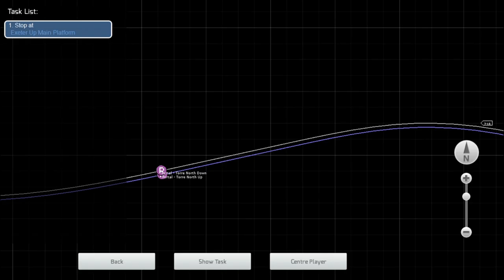train simulator 2019 castle class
Welcome to the train simulator series where I make video's and reviews about trains and stuff